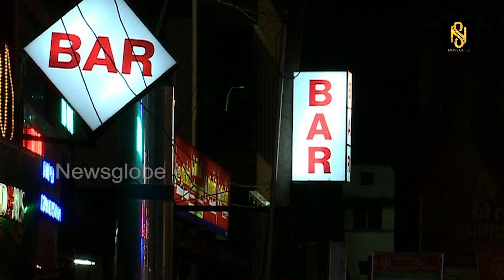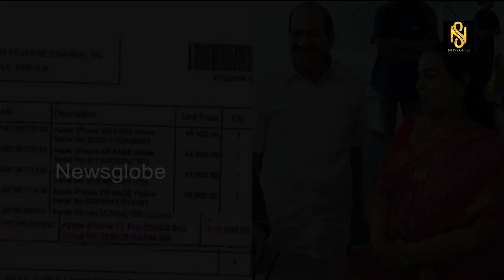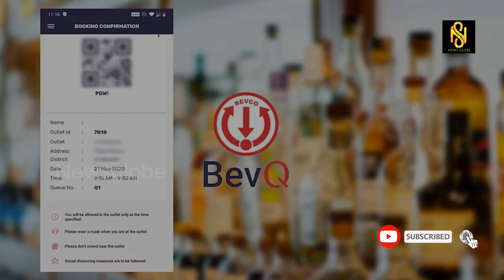ഇതിൽ പറയുന്ന കാര്യങ്ങളൊക്കെ കിട്ടിയിരുന്നോ ? Keralam,CPM,Pinaray Vijayan,Newsglobe TV